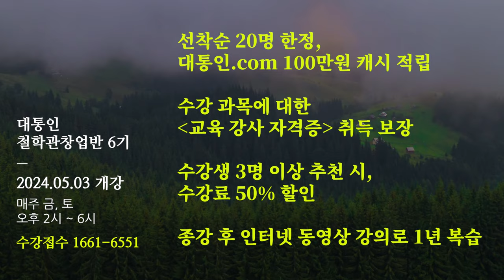사주명리 클래스 수강생 모집 철학관창업반6기 대통인 1661-6551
대통인 철학관창업반 6기 수강생 모집
개강일 : 2024년 5월 4일
강의일정 : 매주 금,토 / 오후 2시~6시 / 6개월 과정
강의장소 :  서울 영등포 대통인학술원 (영등포구청역)
수강료 : 종합반 - 전과목(6개월) 250만원
               단과반 - 1과목 선택(3개월) 60만원
               단과반 - 2과목 선택(3개월) 100만원
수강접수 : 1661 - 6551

6개월 사주 명리 마스터 클래스
철학관 창업반 6기 수강생을 모집합니다!

[전반기 5월, 6월, 7월] 매주 금, 토
*구성학과 당사주 - 박창원
*십이운성/십이신살/신살사용법/성명학 완성 - 지정도
*명리학 일반과정 - 배창희
*일주론 1부 - 백암

[후반기 8월, 9월, 10월] 매주 금, 토
*육효 배우기 - 박창원
*대운론/세운론/상대적통변론/인연법/궁합/택일법 - 지정도
*명리학 사주풀기 배우기 - 배창희
*일주론 2부 - 백암

2024년 5월 4일 개강
매주 (금),(토) 오후 2시~6시